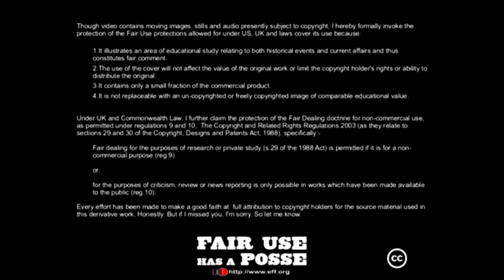Can’t You Guess...?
The BBC : What do you see as The BIGGEST Challenges in Conservation?

A : The Growing Human Population.

The BBC : And do you have ideas about what ought to be •DONE• about that...?

A : .Can't You Guess..?

The BBC : Durgh...

To the Cymmrarodorion Society, in London.

GENTLEMEN,

A descendant of the old Silurians presents himself before you with becoming deference, and very respectfully dedicates his translation of the Welsh Laws to your patronage.

You, Gentlemen, have set a noble example of patriotism and of true greatness. The efforts you are making to recover the precious, literary productions of our beloved country from decay and oblivion, demand the thanks of every Welshman.

I hope that the praise-worthy example you have exhibited, will rouse the dormant spirit of the great and the affluent in the Principality, and induce them so to co-operate with you, that the Genius of Cambria may awake from the slumber of ages, shake off that darkness and false taste which Gothic barbarity and tyranny imposed upon her, and re-assume her ancient and splendid greatness.

I am,

Gentlemen,
With all due respect,
Your obedient, humble Servant,

WILLIAM PROBERT